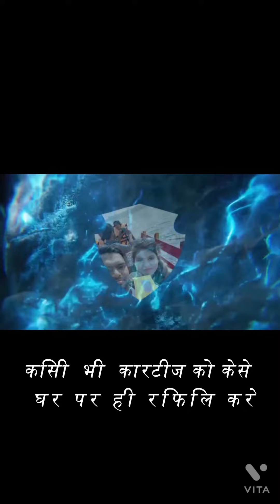how to refill 88A cartrage in hindi / HP Laserjet 1136 Toner Cartridge Refill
HI FRIENDS IN THIS VIDEO I SHOW YOU
How To Refill 88A Toner Cartridge in Best Way
is video me me app ko batana chata hu ki app khud se bhi sara kaam kar sakte hai  choti si chij ke liye app ko kisi  ke pass jane ki jarurat nahi.